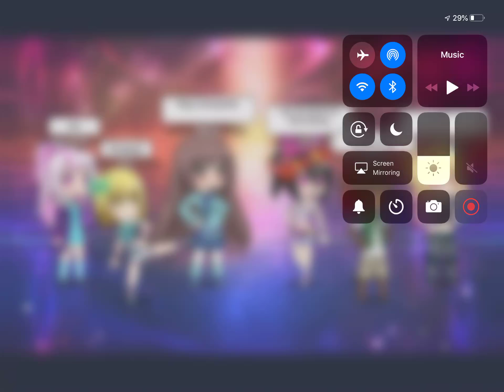Bully story part 8